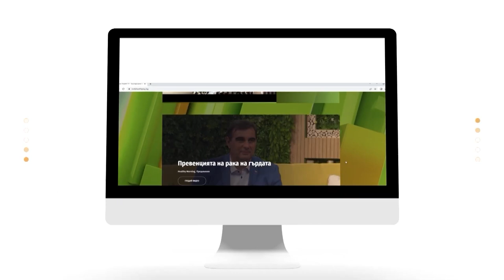Хранене, добавки и как влияят на здравето ни | Code Health TV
Как да направим хранителния си режим, за да сме здрави? До какви здравословни проблеми може да доведе ограничаването на хранителни вещества? Какво правят добавките със здравето ни? Каква е ролята на пробиотика в хранителния режим? На тези и още въпроси, търсим отговор в “Дискусия за здраве” от проф. Йонко Мермерски и д-р Светлозар Сардовски.